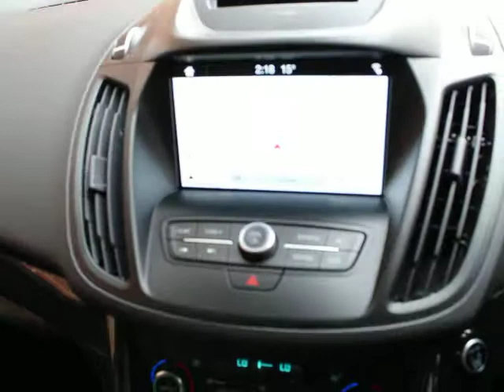EO17FPX FORD KUGA 1.5TDCi 2WD TITANIUM £17236 SANDICLIFFE FORD LEICESTER